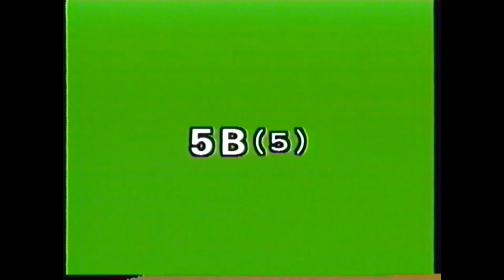JSL 5B-5 Role Play Part B